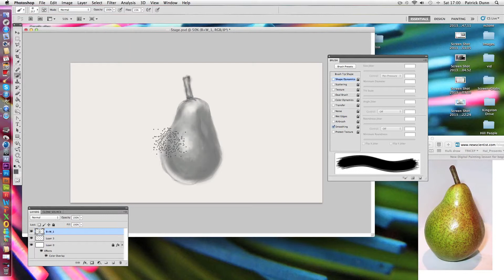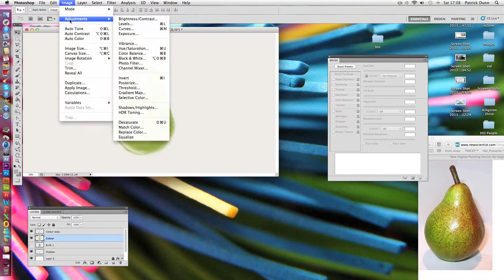SpeedArt 1 - Pear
This is my first photoshop art made using a bamboo graphics tablet.